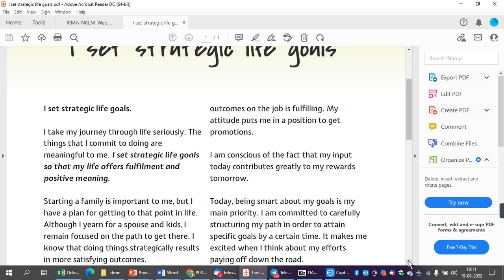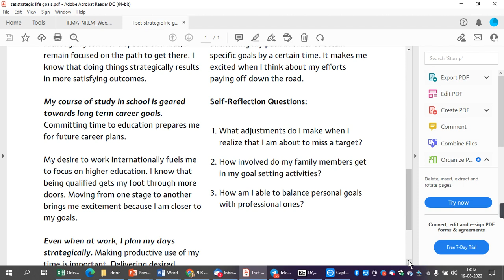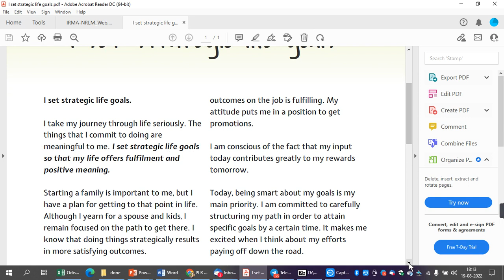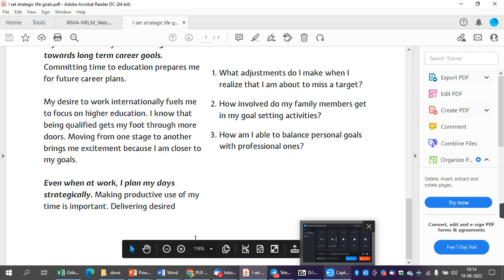Strategic affirmations for leadership growth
Are you looking for a strategic affirmation that can help you grow as a leader? In this video, I'm sharing with you a strategic affirmation for leadership growth that has helped me in my career and in my life.

If you're interested in implementing a strategic affirmation into your life or career, then this affirmation is perfect for you! It's a simple, but powerful affirmation that will help you achieve your goals and grow as a leader!
My Mentors are awesome.  Take a look at what all they have to give you for free

I do a personality assessment test in which I determine 4 strengths, 4 weaknesses, 4 skills and one potential, there is a possibility of creating 17000 competency stories for each person. Here is a snippet

To know more about the 4 secrets that helped me in gaining success, please download my ebook

Leaders in making

Refer to my story of competency as an author

You can be member of my exclusive FB VIP group at this

However, we can develop a capability to turn around the situation to our advantage with simple methods for Leadership Growth. A course is formulated to this effect

If you want to give me a See less
resource influencing